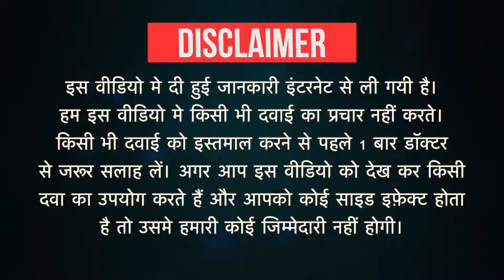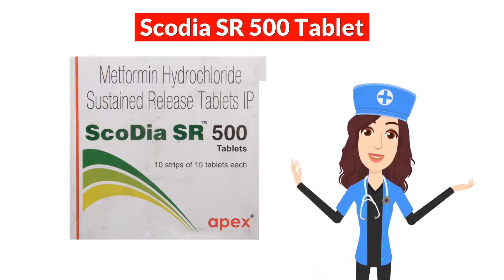Scodia SR 500 Tablet Uses in Hindi | Side Effects | Dose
Scodia SR 500 Tablet Uses in Hindi | Side Effects | Dosage